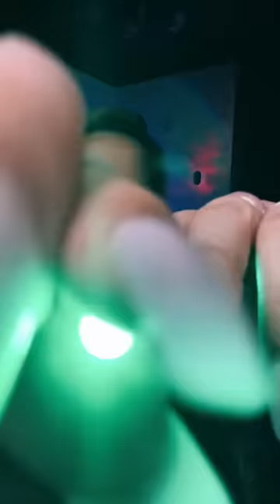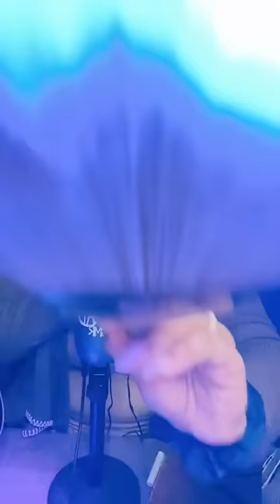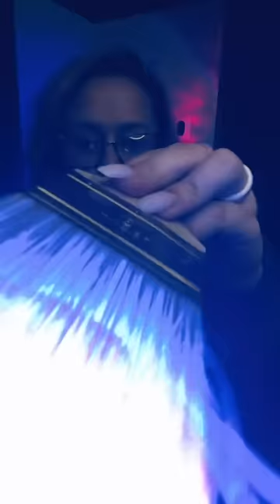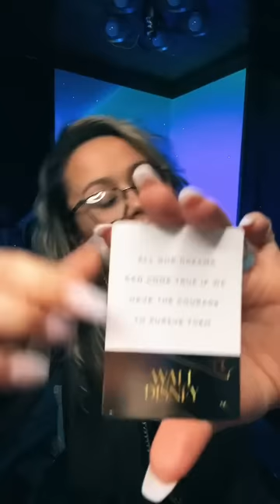ShaeASMR Valentine Night 4HR TikTok Live